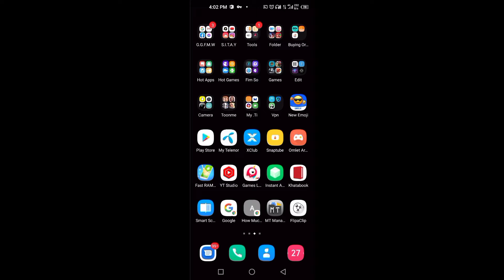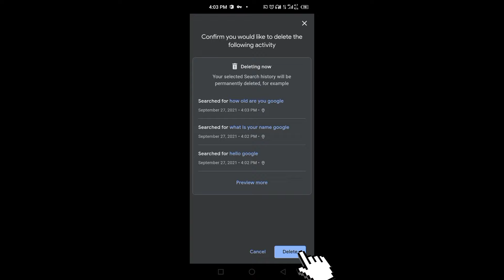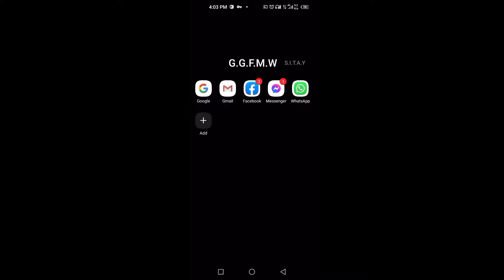how to delete all history of Google. | delete all Google history with one click.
If u want to delete your all google history with one click so watch
This video full
Don't skip